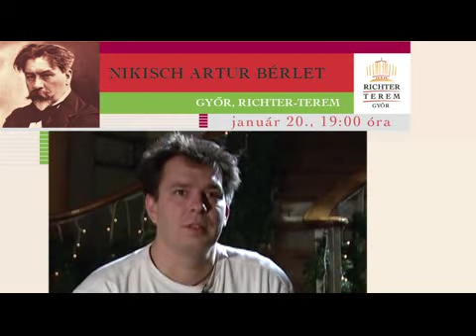Héja Domonkos és a Győri Filharmonikus Zenekar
2012. január 20-án Héja Domonkos dirigálja a Győri Filharmonikus Zenekart.